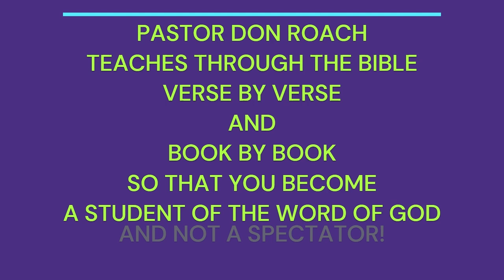08-18-2024 "Fulfilled/Filled Full" (Acts 2:1-12)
The issue of the gifts of the Holy Spirit seems to be a sticky subject. It need not be. The Bible is very clear on this subject. The problem is we usually see it through the lens of our denomination instead of the simple and clear teaching of the Word of God itself.